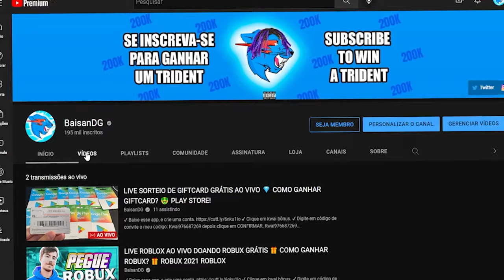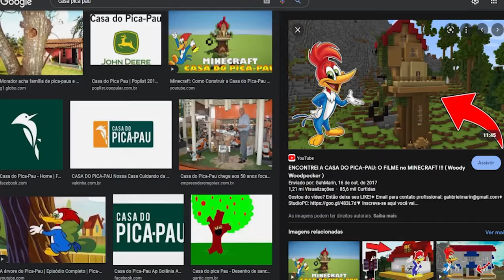NOVO ITEM LIMITED GRATIS CASA do PICA PAU no ROBLOX, COMO CONSEGUIR esse EVENTO!